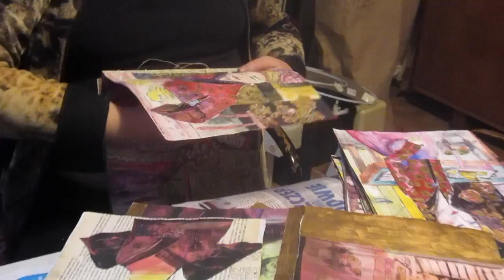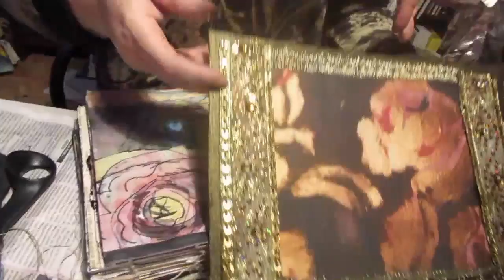Warsztaty introligatorskie u Izy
Temat filmu: Warsztaty introligatorskie u Izy